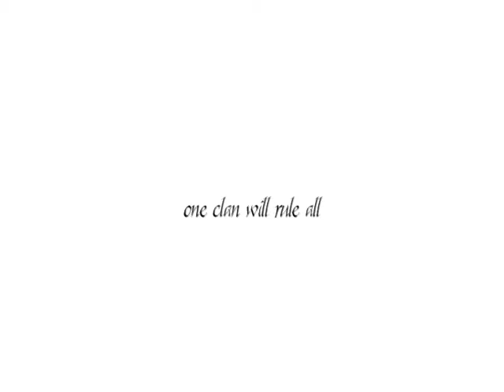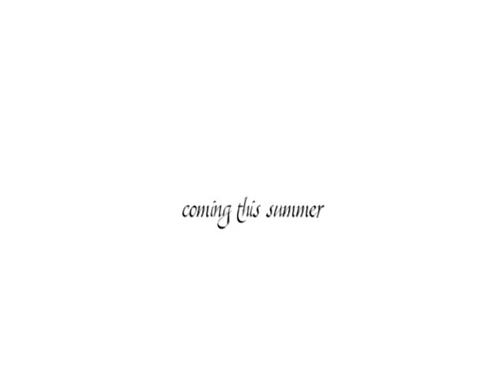Tainted Souls ' White Warrior' Teaser Trailer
This is the 'Teaser' trailer for my short film, written, edited, starring and directed by myself called 'Tainted Souls'.
I will have this film completed by the end of summer which I will using for college and I will upload in parts here on Youtube.
This teaser is from the 'White Warrior's' point of view. Same clips but white background and different soundtrack used.